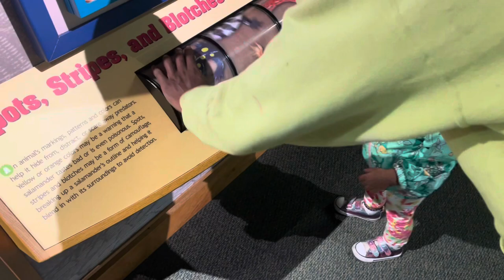VLOG| Mississippi State Fair | Shoe Shopping| Girl Talk | We Took Our Baby to Museum